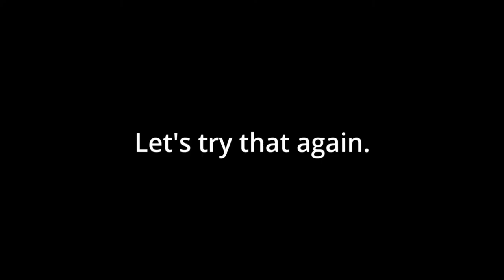FOR HONOR | The Centurion Experience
Ah yes, what it is to be a centurion.
Enjoy the shit-post.